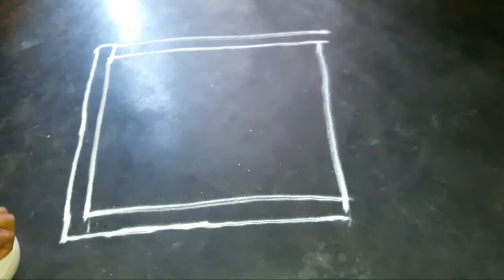Snake muggulu | Dhanurmasam muggulu | pamu muggulu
Nelaganta snake muggulu